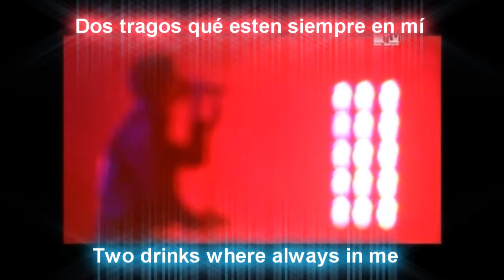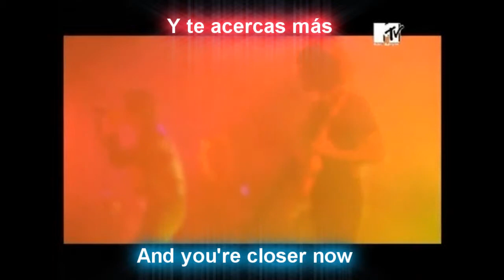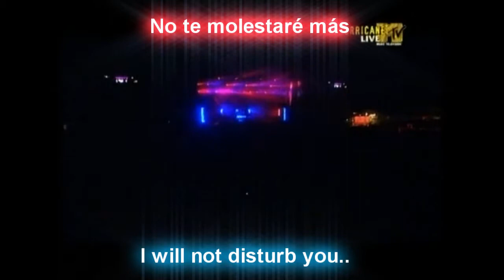Electricityscape - The Strokes Subs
The Strokes

-Change your mind, Tonight, You belong to the City now..